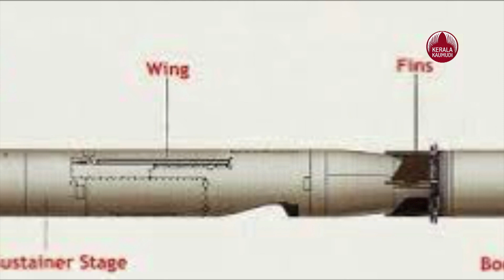DRDO successfully tests Nirbhay sub-sonic cruise missile with a range of 1,000 km | KeralaKaumudi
ഡിആർഡിഒ നടത്തിയ നിർഭയ് സബ്-സോണിക് ക്രൂയിസ് മിസൈലിന്റെ  1,000 കിലോമീറ്റർ പരിധിയിലുള്ള പരീക്ഷണം വിജയകരം.  ബുധനാഴ്ച ഒഡീഷയിലെ ചാന്ദിപൂർ പരീക്ഷണകേന്ദ്രത്തിൽ നിന്ന് നിർഭയ് ക്രൂയിസ് മിസൈൽ  . വിക്ഷേപിച്ചു , നും 15 മിനിറ്റ് സമയത്തു 100 കിലോമീറ്റർ ദൂരത്തു  കുതിപ്പെന്ന പരീക്ഷണമാണ് നടത്തിയത്. അന്തിമ പാരീക്ഷണങ്ങൾക്കു ശേഷം ഇന്ത്യൻ സേനക്ക് കൈ മാറുന്ന നിർഭയ മിസൈലുകൾ ലഡാക്കിൽ ചൈനക്കെതിരായ അതിർത്തികളിൽ കരുതലെന്ന നിലയിൽ ആകും ആദ്യം വിന്യസിക്കുക.
വ്യോമസേനയുടെയും നാവികസേനയുടെയും പരീക്ഷണങ്ങൾക്കു മുമ്ബ്   മുമ്പ് മിഷൻ മോഡിൽ അടുത്ത ടെസ്റ്റ് ഫയറിംഗ് നടത്തുമെന്ന്  പ്രതികഴിഞ്ഞ രോധ വൃത്തങ്ങൾ പറഞ്ഞു.2020 ഒക്ടോബറിലെ ടെസ്റ്റ് പരാജയപ്പെട്ടതിനുശേഷം    പരീക്ഷണങ്ങൾ  നിർത്തി വച്ചിരുന്നു. അതിനു  ശേഷം തദ്ദേശീയ ബൂസ്റ്റർ എഞ്ചിൻ ഉപയോഗിച്ച് നടത്തിയ ആദ്യത്തെ വിജയകരമായ പരീക്ഷണമാണിത്.

 മിസൈൽ ഫൈറിങ്  ഭാഗിക വിജയമായിരുന്നു.  , തദ്ദേശീയ എഞ്ചിൻ വിജയകരമായി പരീക്ഷിച്ചുവെങ്കിലും വിശദീകരിക്കാനാവാത്ത കാരണങ്ങളാൽ  ചില പിഴവുകളും സംഭവിച്ചിട്ടുണ്ട്. . "കൺട്രോളറിൽ ഒരു തകരാറുണ്ടാകാം, പക്ഷേ എഞ്ചിൻ നന്നായി പ്രവർത്തിച്ചു. അടുത്ത വ്യോമസേനയുടെയും നാവികസേനയുടെയും പരീക്ഷണങ്ങൾക്കു മുമ്ബ്   മിഷൻ മോഡിൽ ചെയ്യപ്പെടും," ഒരു ഉദ്യോഗസ്ഥൻ പറഞ്ഞു.

  തദ്ദേശീയ ബൂസ്റ്റർ എഞ്ചിൻ ഉപയോഗിച്ച് നടത്തിയ ആദ്യ വിജയകരമായ പരീക്ഷണമാണിത്.

ഒരു സബ്‌സോണിക് മിസൈലാണ് നിർഭയ് , 0.7 മുതൽ 0.9 മാച്ച് വരെ വേഗതയിൽ പറക്കുന്നു,  ശത്രു റഡാറിനു പിടികൊടുക്കാത്ത വേഗതയിലാണ് പ്രഹരം. . രണ്ട് ഘട്ടങ്ങളുള്ള മിസൈലാണ് ആദ്യ ഘട്ടം ഖര ഇന്ധനവും രണ്ടാമത്തേത് ദ്രാവക ഇന്ധനവും. 300 കിലോഗ്രാം ഭാരമുള്ള ഒരു കൺവെൻഷൻ വാർഹെഡ് വഹിക്കുന്ന ഇതിന് 1500 കിലോമീറ്റർ പരിധി വരെ ലക്ഷ്യത്തിലെത്താൻ കഴിയും. മിസൈലിന് നിലത്തുനിന്ന് 50 മീറ്റർ മുതൽ നാല് കിലോമീറ്റർ വരെ ദൂരം പറന്ന് ലക്ഷ്യം  കണ്ടെത്തുകയും അത് തകർക്കുകയും നശിപ്പിക്കുകയും ചെയ്യും.

 വിക്ഷേപിച്ച ശേഷവും നിർഭയ മിസൈലിന്റെ ഗതി മാറ്റി ലക്ഷ്യത്തിലെത്തിക്കാൻ തക്ക സാങ്കേതിക വിദ്യയുണ്ട്.  കടലിൽനിന്നും കരയിൽനിന്നും മൊബൈൽ ലോഞ്ചറുകളിലൂടെയും ഇത് വിക്ഷേപിക്കാം.

മിസൈൽ ഇപ്പോൾ സൈന്യത്തിന് കൈമാറാൻ  ഉള്ള തയാറെടുപ്പിലാണ് ഡി ആർ ഡി ഇപോഓ . ,  ഇന്ത്യൻ സേനയുടെ ഭാഗമാക്കുന്നതിനു മുമ്ബ്   മൂന്ന് പരീക്ഷണങ്ങൾ കൂടി നടത്തും.  , കിഴക്കൻ ലഡാക്കിലെ ഒന്നിലധികം സ്ഥലങ്ങളിൽ ചൈനയോടടുത്ത നിയന്ത്രണ രേഖയിൽ നിർഭയ്  വിന്യസിക്കുമെന്ന് പ്രതീക്ഷിക്കുന്നു.